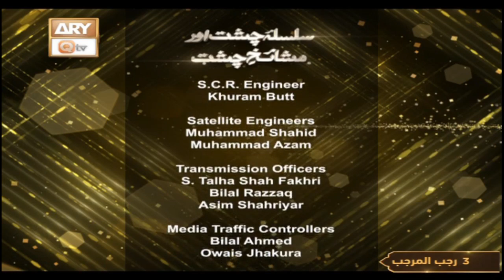Silsila e Chisht Aur Mashaikh e Chisht || Pir Syed Abdul Majid Mahboob || 4th Feb 2022 || ARY Qtv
Silsila e Chisht Aur Mashaikh e Chisht
Khwaja Moin Uddin Chishti || Speaker: Pir Syed Abdul Majid Mahboob